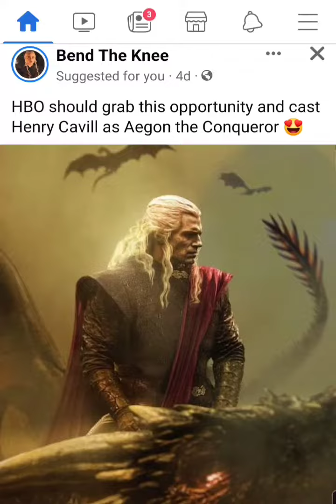hbomax needs to scrap that B.S. jonsnow series & give us aegontheconqueror series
let's get henrycavill as